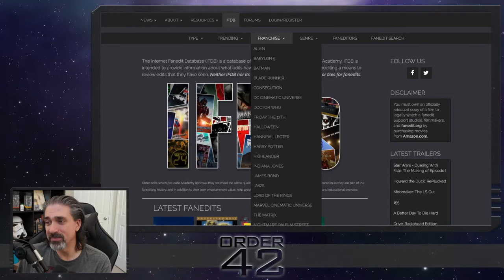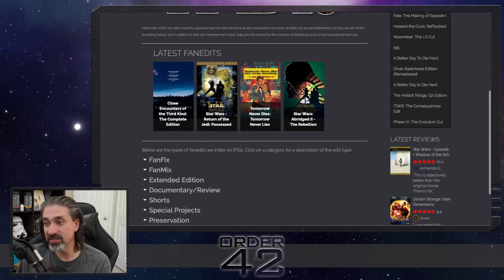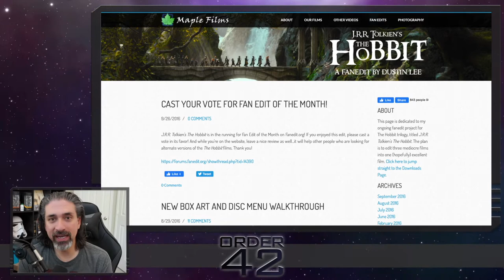Fan Edit Talk! | Discussing Maple Films' JRR Tolkien's The Hobbit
Doing something different - discussing the purpose and impact of fan edits on the movie community! I watched the "JRR Tolkien's The Hobbit" fan edit and got me thinking! Hope you enjoy!

If you want to check out the Twitch stream, you can follow, watch live and watch replays

If you want to see deals on 4K UHD Blu-Rays, Games and more, check this site out over at Blu-Ray.com

If you're into digital comics, you can see the latest deals over at Comixology

Want to know if a movie is streaming and on which streaming service?